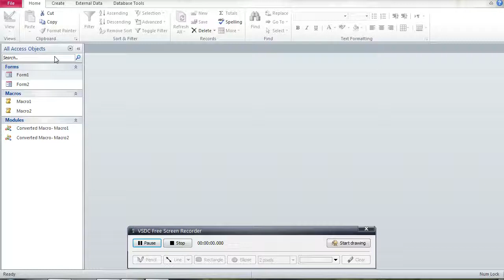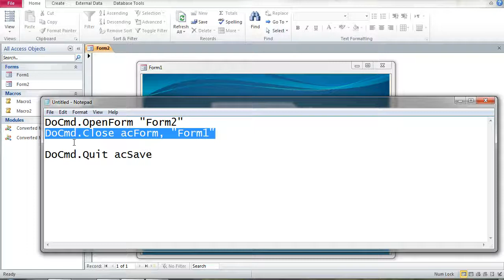Microsoft Access Database الدرس الخامس كود يحولك الى نموذج اخر